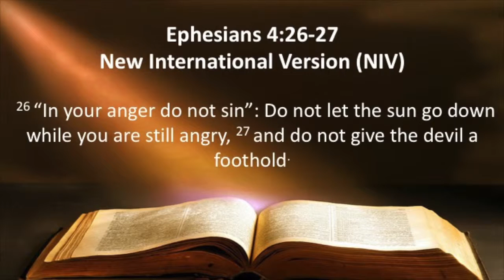Pastor Ian A. Edwards-Anger Management-01/17/2016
You don't have to be controlled by your anger.

1. Decision to Not Let Sin be the Result of Anger
2. Determination to Quickly Let Go of Anger
3. Danger in Living with Anger